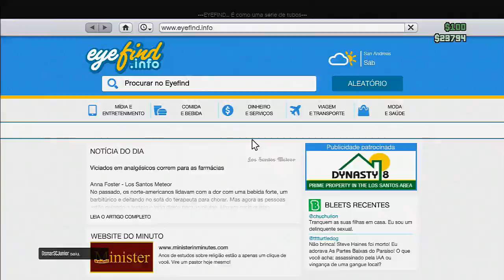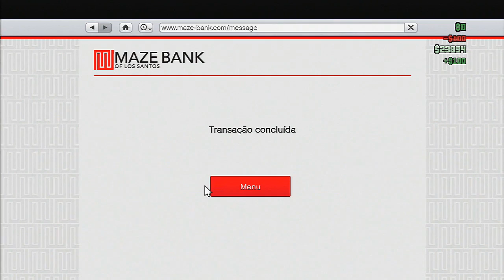GTA V ONLINE : Como depositar dinheiro no banco